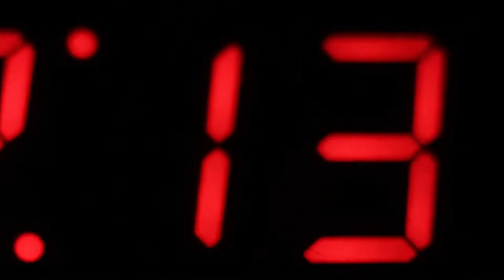Lingga Lazuardi & AVVE - Your Love (Theofratos remix) PREVIEW